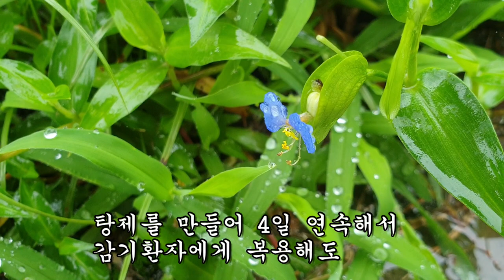기관지염과 두통을 멈추게 한 최고의 명약!!